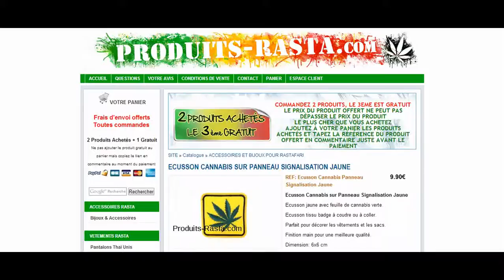ECUSSON CANNABIS SUR PANNEAU SIGNALISATION JAUNE